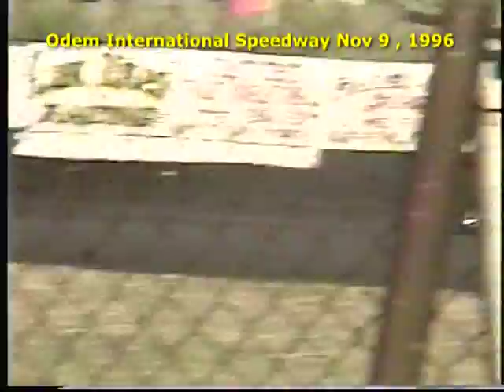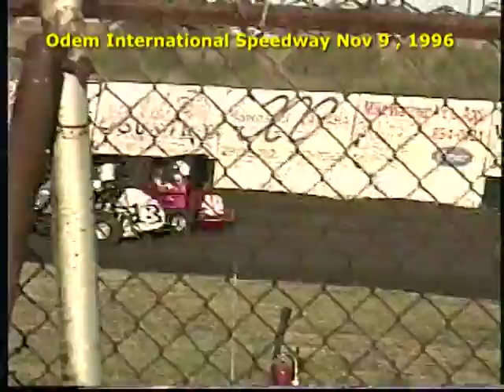Odem International Speedway | SPORTSMAN | Nov. 9, 1996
Odem International Speedway
Sportsman